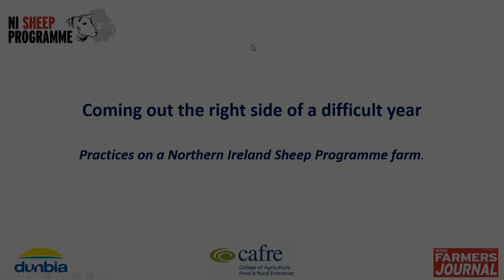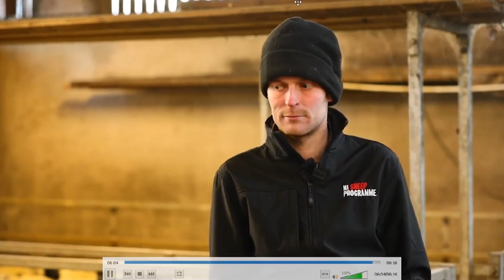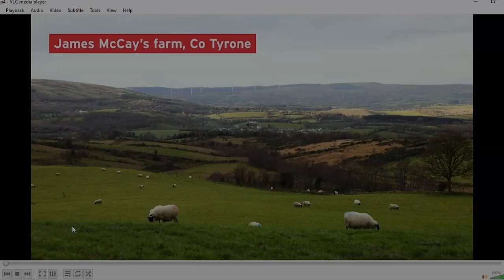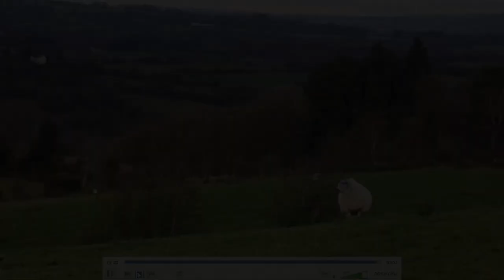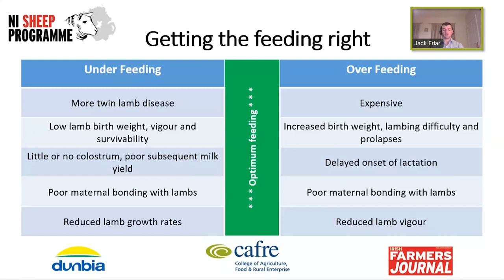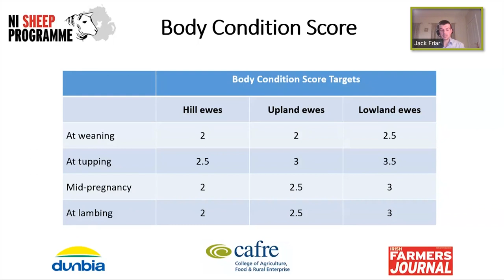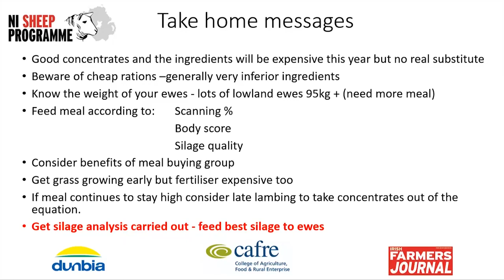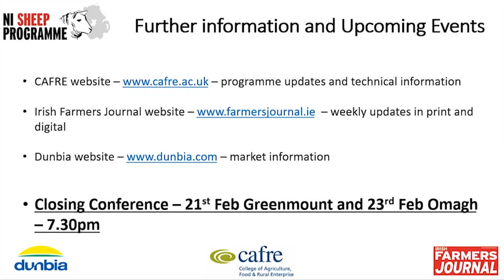Northern Ireland Sheep Programme – Coming out the right side of a difficult year webinar recording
Northern Ireland Sheep Programme is a joint collaboration between CAFRE, Dunbia and the Irish Farmers Journal.

This event will focus on preparing for winter feeding considering the higher winter feed costs.

Topics of discussion include:
- Farm background and future development featuring James McCay
- Silage analysis results and winter feeding plans
- Pre-lambing feeding and rising ration costs featuring Jack Friar